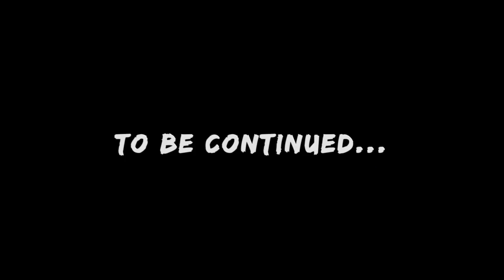My Character Flaw That People Hate About Me | Vlog #306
So apparently according to my manager and best friend RJ Garcia, I have a personal character flaw which I talk about more in today's vlog, but there's a catch! I feel this "flaw" is not a flaw, at all. In fact, I feel it has helped me succeed at many points of my life. We discuss how my relationship with Ligaya, my AfricanGrey parrot and other pets is an example of it. What do you guys think about extreme/obsessive/addictive personalities and do you think it is a flaw?